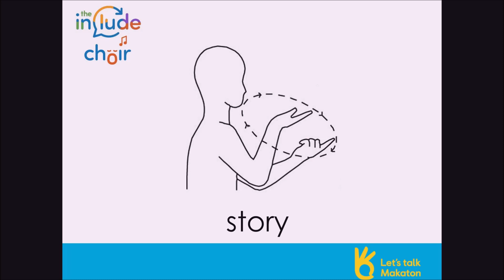What's your story? - The Include Choir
What's your story? If you believe that everyone should be included, join in the Makaton Haka - and check out the message at the end. Could it be you?

- Spreading the word about inclusion - through song, sign and more